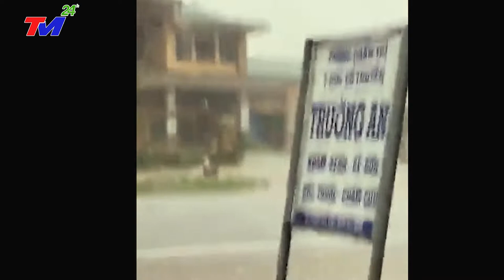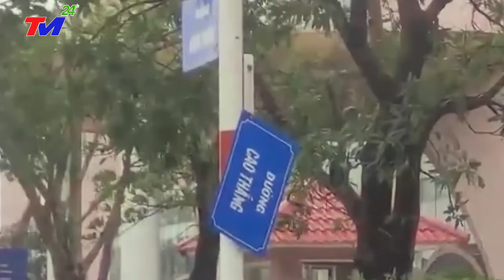⛔Tin Nóng Lũ Lụt Miền Trung Nóng Nhất Hôm Nay | Tình Hình Mưa Lũ Miền Trung Mới Nhất 24h